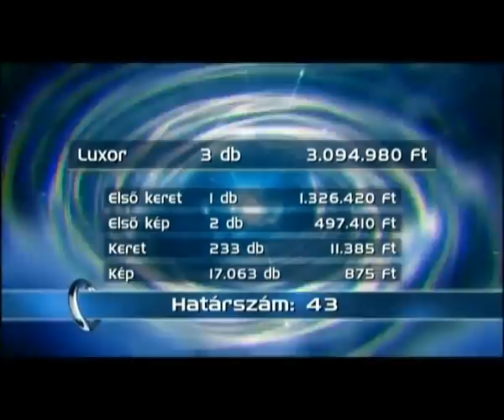Szerencseszombat (2015. május 23.)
A SzerencseSzombat ma esti adásában nekünk énekel Heincz Gábor Biga, itt lesz velünk a Honeybeast, Kállay Saunders András és Csemer Boglárka. Sztárvendégünk élőben Malek Andrea. A nyeremények pedig az alábbiak szerint alakulnak: Luxor: 53 millió forint / Joker: 20 millió forint / Ötöslottó: 4800 millió forint.